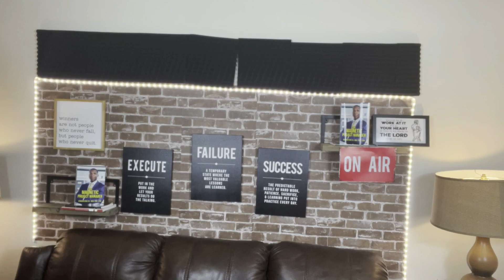How to get promoted to project manager| From project coordinator to project manager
🔥 Ready to level up from Project Coordinator to Project Manager? This empowering guide has got you covered! Are you stuck wondering how to prove your worth and get that next promotion? Look no further—this video is your game-changer!

In this video, you'll discover:
- Proven strategies to transform your role and ascend to project management.
- Assertive communication tips to demonstrate leadership.
- Building a strong support network to boost your career.
- Knowing your rights and navigating workplace dynamics.
- Personal empowerment tips to grow and thrive in your role.

🚀 Take charge of your career and say NO to feeling stuck. Embrace a GROWTH-MINDSET and take actionable steps to showcase your potential. YOU GOT THIS! Watch the video again and again to master these strategies.

CHAPTERS:
0:00 - Intro
1:22 - How to Get Promoted to Project Manager from Project Coordinator
3:38 - Point #1: Develop and Deliver Project Presentations
5:43 - Point #2: Resolve Project Conflicts
8:29 - Point #3: Identify and Manage Project Dependencies
10:11 - Point #4: Manage Project Resource Allocation
11:32 - How to Develop a Resource Management Plan
12:01 - How to Develop a Communication Plan
13:44 - How to Conduct a Lessons Learned Review
15:37 - How to Facilitate a Project Meeting
17:42 - How to Mentor and Train Project Team Members
19:38 - How to Volunteer for Stretch Assignments
20:37 - How to Schedule a One-on-One Meeting with Your Manager
22:10 - How to Get Your Company to Pay for Your Project Management Training
24:05 - Outro

I AM HERE TO LISTEN-GOT QUESTIONS:
📚BOOKS I AM CURRENTLY READING:
INFORMATION COMING SOON

🧠 GROWTH-MINDSET
Which of these words will YOU choose to prevent YOU from having a successful Day, Week, Month, Year & Lifetime?

    ❌  YOU DON'T enough experience.
    ✅ You are going to take immediate action by taking project management courses, voluteering to work projects, and begin the process of mastery within Project Management and/or Agile

   ❌YOU DON'T  KNOW Where To Start.
✅ No, You do know where to start because you are here with me.

   ❌ YOU ARE afraid.
  ✅  No, You are choosing emotion over the FACTS that YOU GOT THIS.

Learn HOW to STOP 🛑USING THOSE WORDS.

Watch the video again, and again.